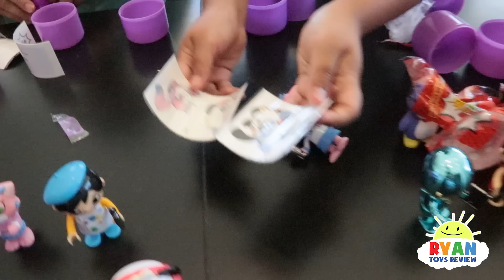Ryan magic toy hunt adventure for Ryan's World Giant Surprise Eggs!!!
Ryan and Daddy goes around the house finding Ryan's World toys!!!